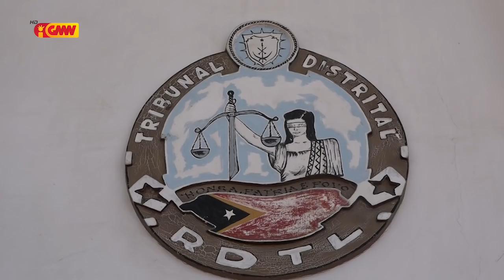Tribunál Kondena " Juga Gama " ho " Alcino Mendes Pereira ho Pena Efetivu tinan 1 fulan 6